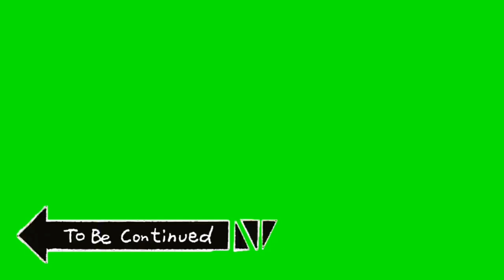No To DEPORTATION - Vote For UDP For A Better GAMBIA Says TYPICAL BADIBUNKA